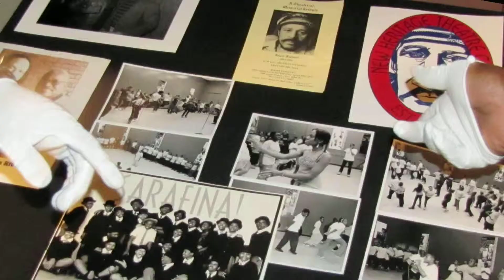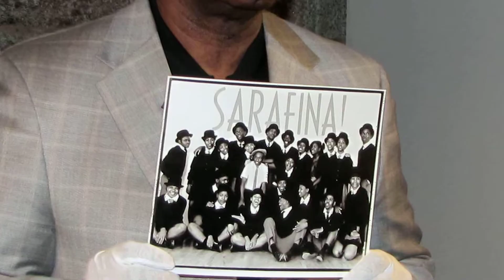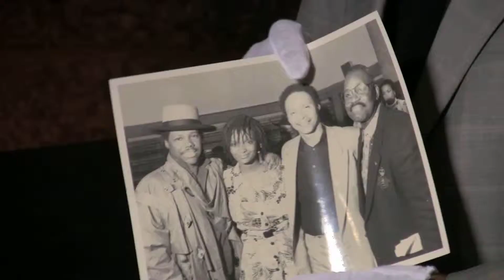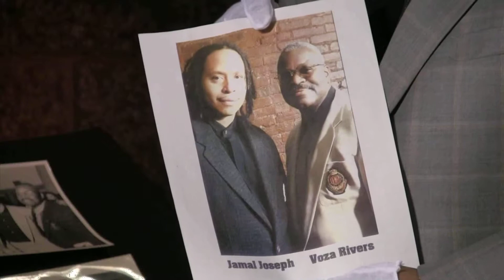Voza Rivers - DDFR Harlem